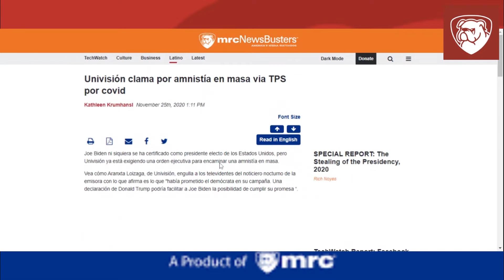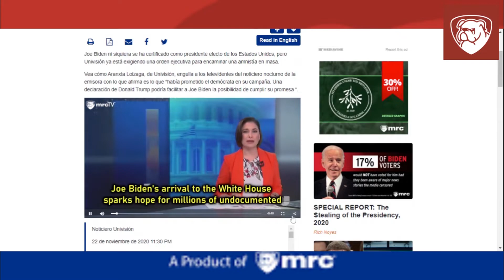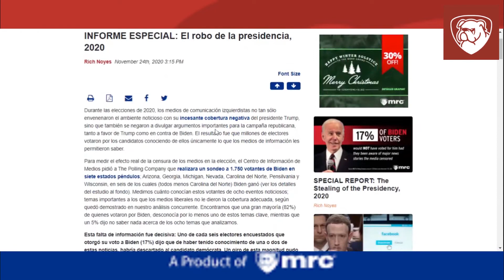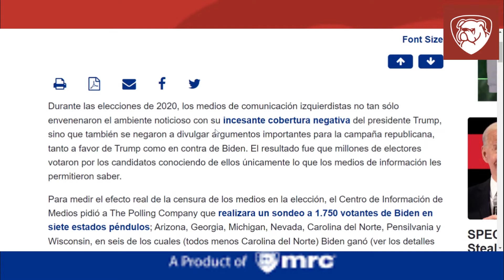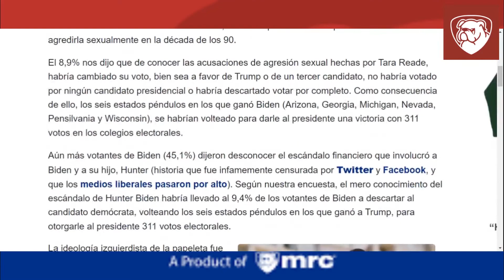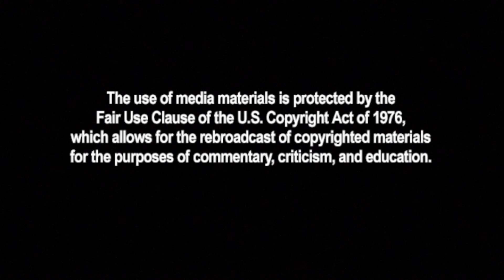Ray Cruz En broma y en serio para MRC Latino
Listos los medios liberales para reclamar su larga lista de deseos a los candidatos que apoyaron en las pasadas elecciones.